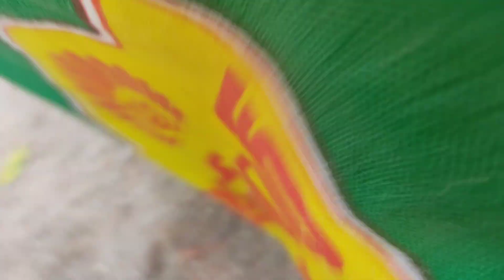Met with Tina's family members but not all🐕😊||Queen has disappeared🐕😢